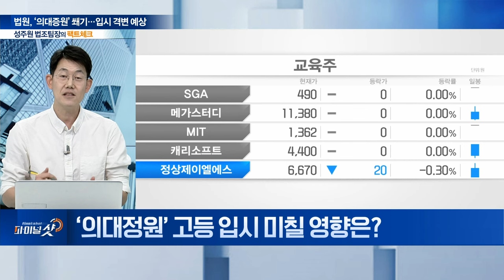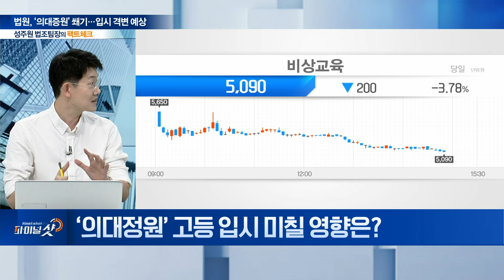‘27년 만의 의대증원’ 사실상 확정... 입시 쏠림 현상 본격화될까? | Final Shot (20240517)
주제1: 법원, ‘의대증원’ 쐐기... 입시 격변 예상
Q. ‘의대증원’ 사실상 확정... 정부 계획은?
Q. ‘의대정원’ 고등 입시 미칠 영향은?
Q. 의료공백에 늘어난 ‘비대면 진료’... 제도화 탄력 받나?
Q. ‘의대증원 집행정지 기각’ 판단 뒤집힐 가능성은?

주제2: 효성 故조석래 회장... ‘형제의 난’ 촉발
Q. 효성 故조석래 명예회장 유언장 내용은?
Q. 조현문 전 부사장, ‘유류분반환청구’ 소송 낼까?
Q. ‘형제자매 유류분반환청구권 위헌’... 적용 사례는?